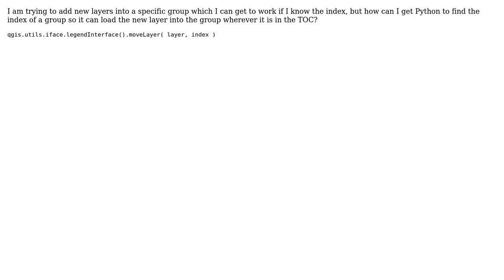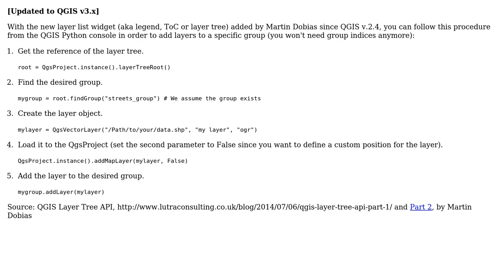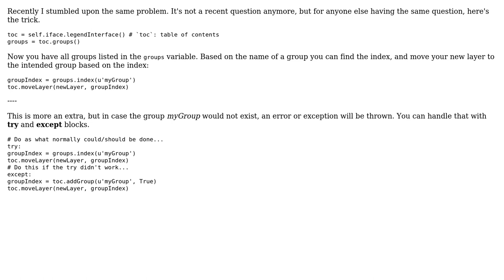GIS: Add layer to a QGIS group using Python (2 Solutions!!)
GIS: Add layer to a QGIS group using Python

With thanks & praise to God, and with thanks to the many people who have made this project possible! | Content (except music & images) licensed under CC BY-SA | Music | Images & others | With thanks to user Seth Loader user Kadir Sahbaz user kadeem user German Carrillo and the Stack Exchange Network Trademarks are property of their respective owners. You are responsible for your own actions.